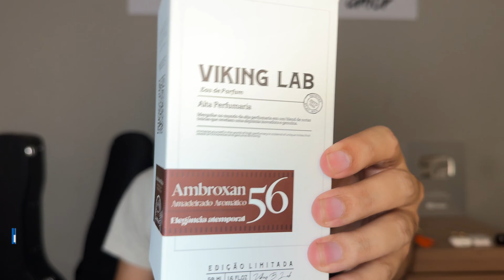Conhecendo os perfumes da VIKING BRAND! 🫡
A marca premiada e mais viking do Brasil chegou por aqui. Bora conhecer!